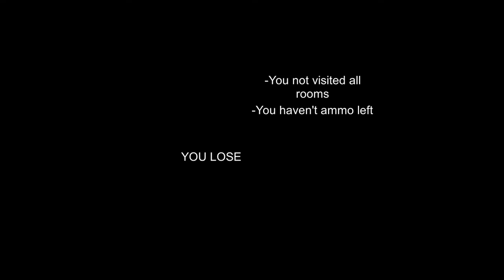Scot and Tex Play: Mental Hospital (First Video Ever Made Together!)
This is the first video we ever had the pleasure of bestowing on your beautiful eyes, be happy! :)  (So there will be slight Audio problems due to it being 3 years old!)

Want to see updates?